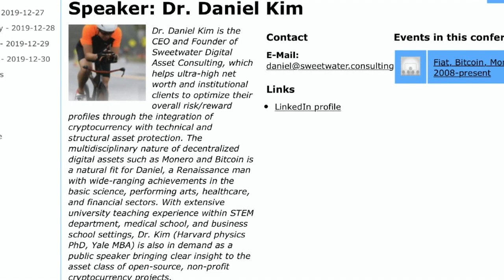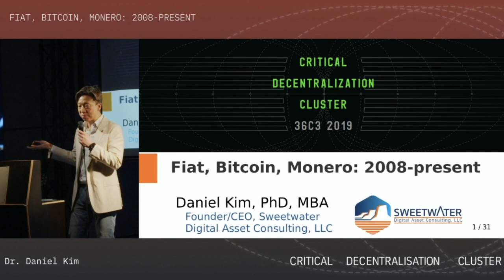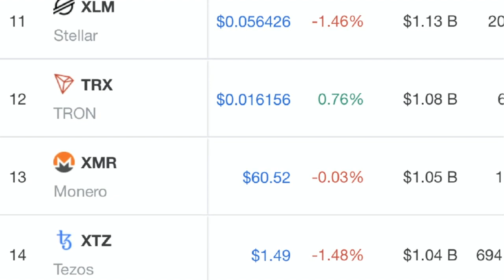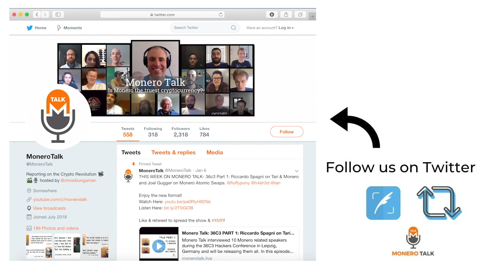36C3 PART 3: Dr. Daniel Kim on Fiat, Bitcoin & Monero EPI #113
49GdSCVTTE4TaDknDFn95QGc3mn3g7JZiPKX6QM7ZpuE5cscRFuGNhnjATKnjDHY7tNUQMM63n24uPYbj1AXFBk5KUPnDrL

*Brazilian Coffee delivered to your door. Grown by farmers you can tip directly with Monero.*
Monero Talk is testing a concept we like to call Gratuitas

Please check it out! Any sales made will help support Gratuitas & the Monero Talk show! FYI, the coffee is delicious 😋;)

TODAY'S 🎙SHOW: In Part 3 of our 36C3 Interview series, Chowbungaman chats with Dr. Daniel Kim, CEO of Sweetwater Digital Asset Consulting about Fiat, Bitcoin and Monero.